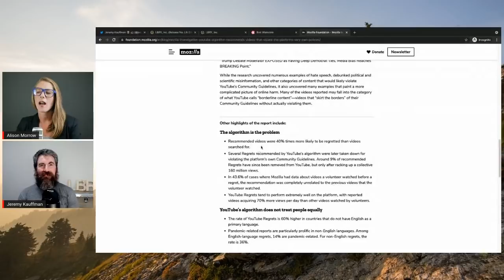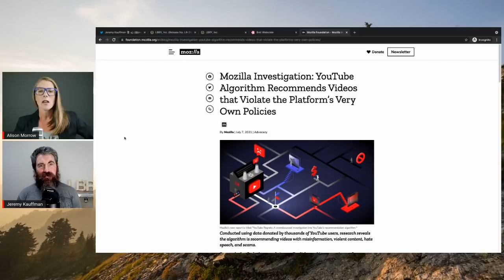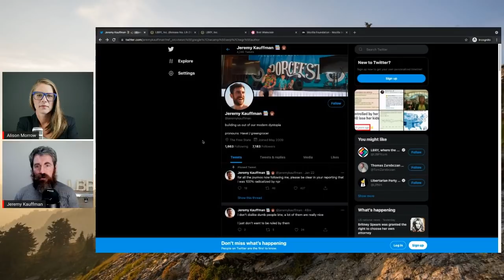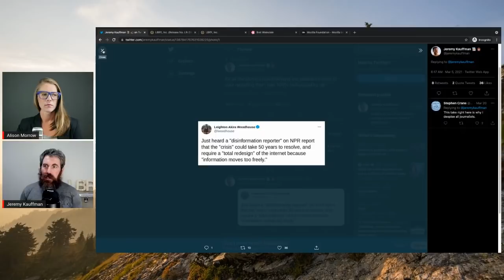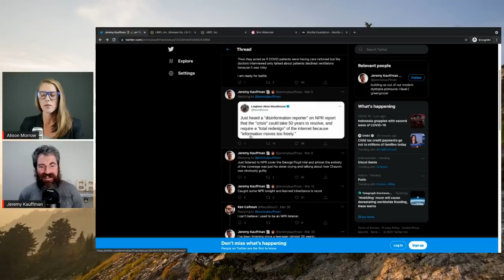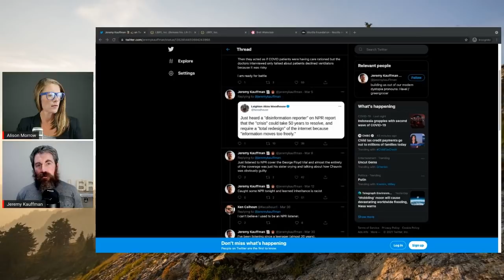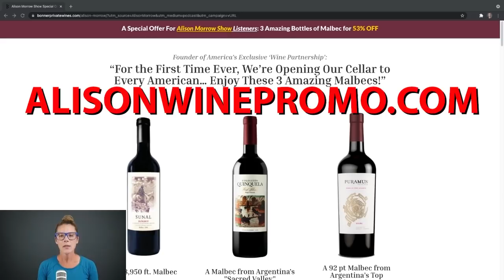How group think affects the AI that punishes YouTubers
Bias Algorithm GroupThink Odysee CEO Jeremy Kauffman joins me to talk about what it's like creating a platform that competes with YouTube and how group think and bias affect the AI that punishes YouTubers.